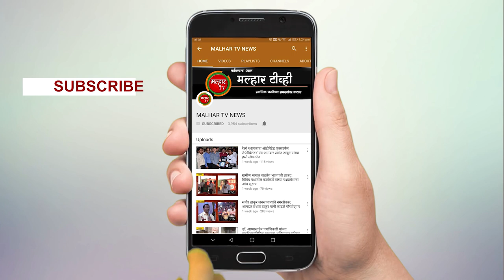डॉ. अरुणकुमार भगत यांच्या वाढदिवसानिमित्त वाहतुकीचे नियम मोडणाऱ्या वाहनचालकांना हेल्मेटचे वाटप !!!